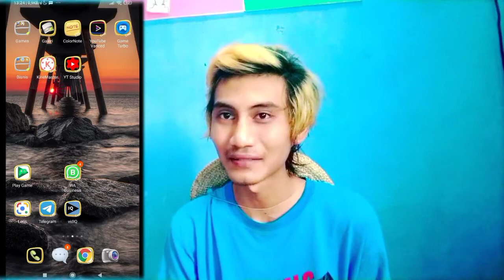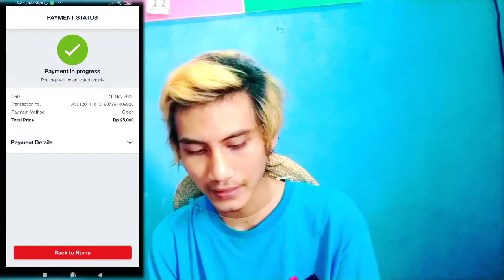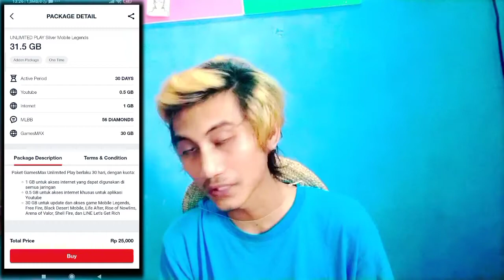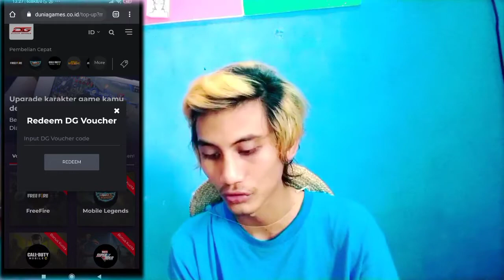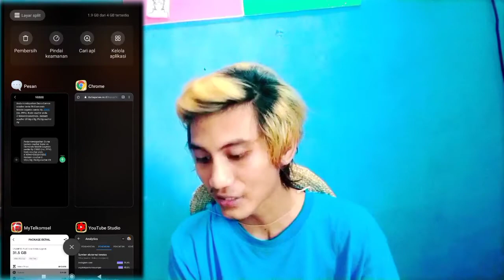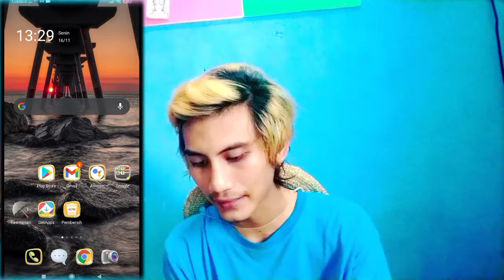Cara Dapat Diamond Gratis Code Redeem 56 Diamond - Mobile Legends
Jadi, disini aku mau share tentang gamesmax silver mobile legends dimana kalian bisa beli paket telkomsel tidak perlu cari *# melainkan melalui aplikasi dan efisien serta murah dan nyaman buat merakyat. Jadi ini khusus mobile legend dimana kita bisa mendapatkan kuota 30.5 giga dan internet normal 1 giga dalam 1 bulan hanya dengan modal 25.000 ribu rupiah dan cara claim 56 diamond dengan dunia games atau yang sering disebut DG. Juga aku coba gacha mobile legends

1. Download A3: Still Alive :
2. Total Kuota Hingga 91.49 mbps
3. Info Games :
 Ditawarkan Oleh : Telkomsel
 Dirilis Playstore : 18 Mei 2013